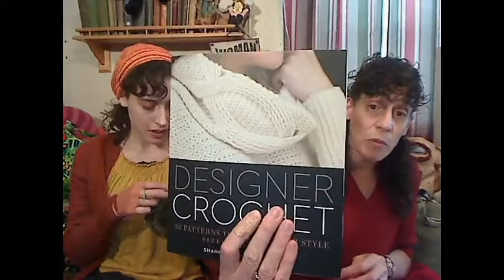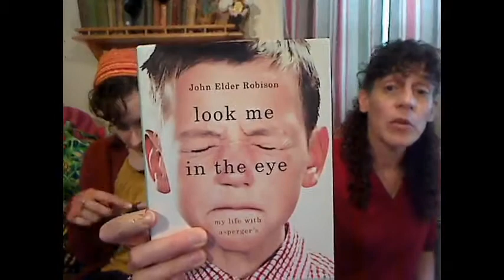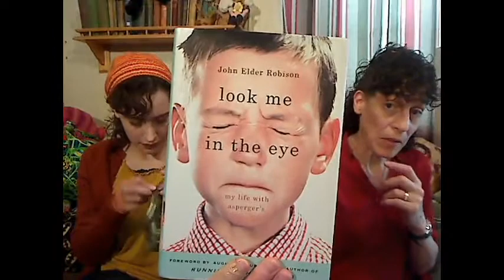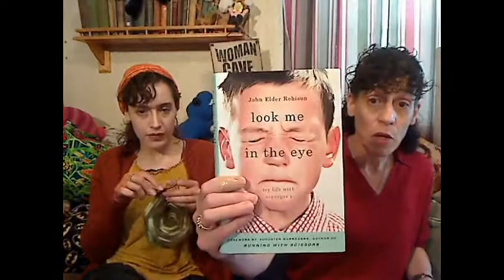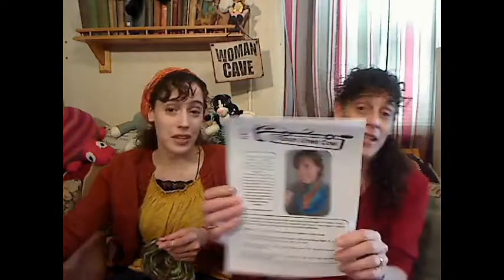Pen, Hook, And Needles Podcast. Episode 155: Where We Dress Autumnally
Franciscangypsy Designs Etsy Shop